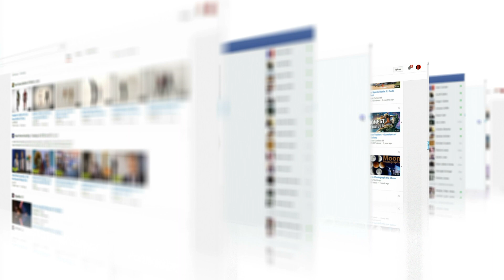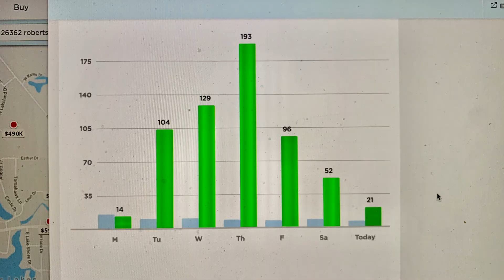All Realtors are the same